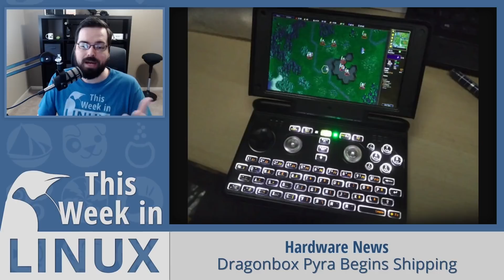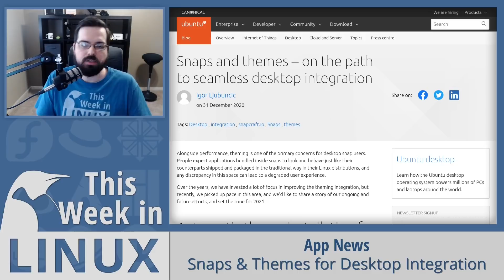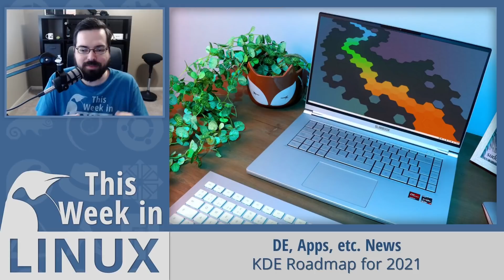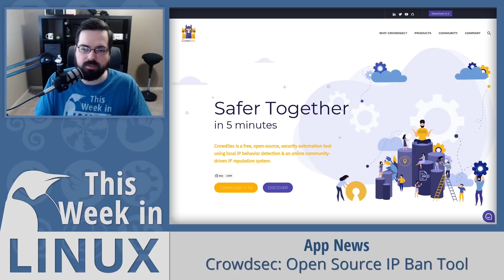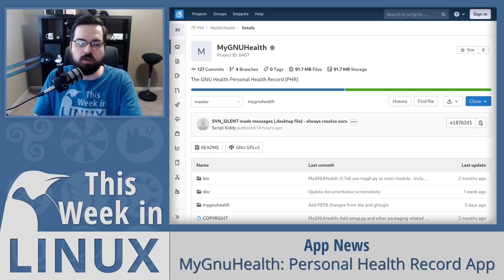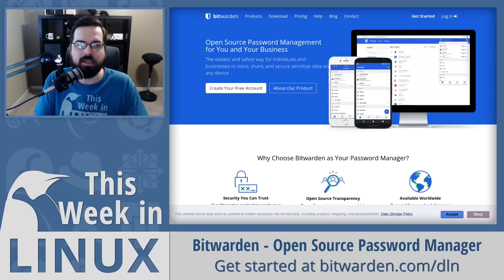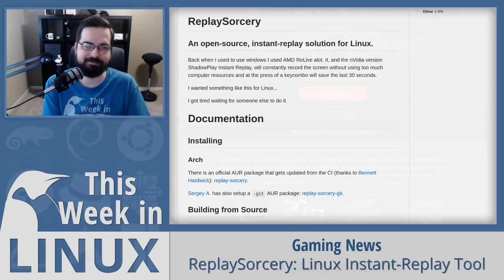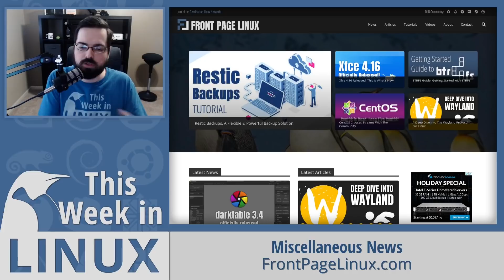Dragonbox Pyra, KDE's 2021 Roadmap, Snap Themes, Linux Instant Replay Tool | This Week in Linux 132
On this episode of This Week in Linux, we've got some roadmap news to talk about for some upcoming changes for KDE's Plasma desktop and Application Suite, Ubuntu announced improvements for theming of Snaps and we'll check that out. We've also got some hardware news for a much anticipated device with the Dragonbox Pyra. We've got some distro releases to discuss with Slackel & Septor Linux. Then in App News we'll check out an IP Ban Tool called Crowdsec, a Personal Health Record App, a Instant Replay Tool for Linux. All that and much more on Your Weekly Source for Linux GNews!

00:00 = Welcome to This Week in Linux 132
01:02 = Destination Linux Going Live on January 3rd on DLNLive.com
02:04 = Dragonbox Pyra Begins Shipping
07:49 = Snaps & Themes for Desktop Integration
11:06 = KDE Roadmap for 2021
15:01 = Digital Ocean - VPS & App Platform
16:23 = Slackel 7.4 Released
18:13 = Crowdsec: Open Source IP Ban Tool ( Interview = )
20:53 = MyGnuHealth: Personal Health Record App
23:10 = Bitwarden Password Manager
25:27 = Septor Linux 2021 Release
27:22 = ReplaySorcery: Linux Instant-Replay Tool
30:13 = 10 Years of Xonotic
32:47 = FrontPageLinux.com
34:02 = Outro